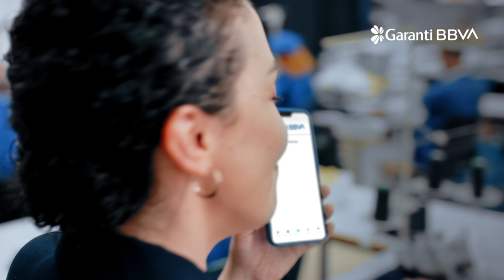Garanti BBVA "Çek Defteri"